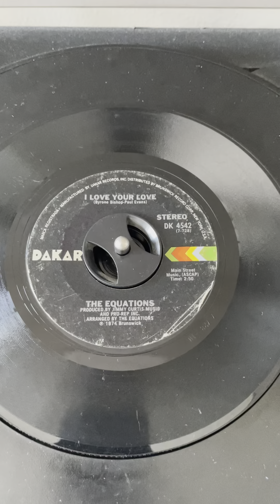The Equation Love I Love You Brunswick